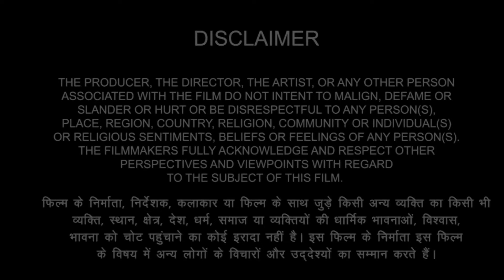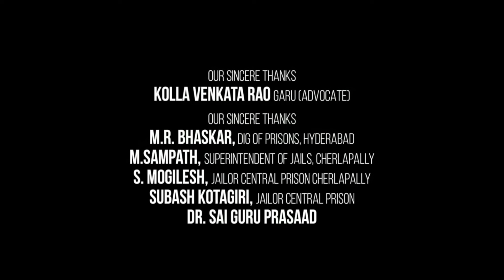Sultan Full Movie | Salman Khan | Anushka Sharma | Randeep Hooda | Review & Fact 1080p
Sultan Full Movie In Hindi | Salman Khan | Anushka Sharma | Randeep Hooda | Review & Fact 1080p